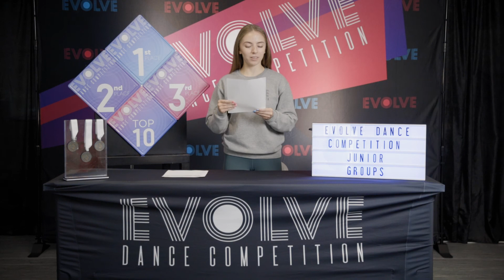CALGARY 2021 - Junior Group Awards